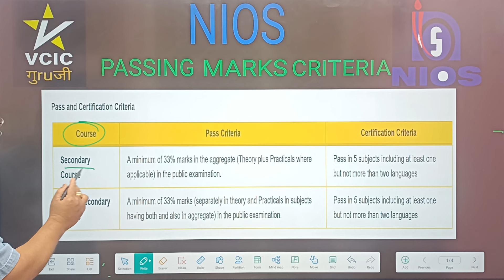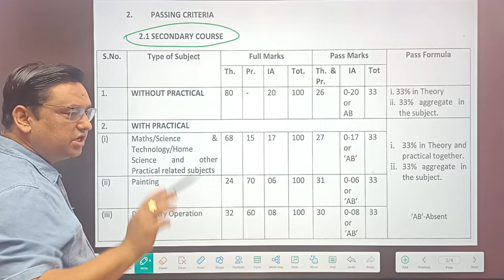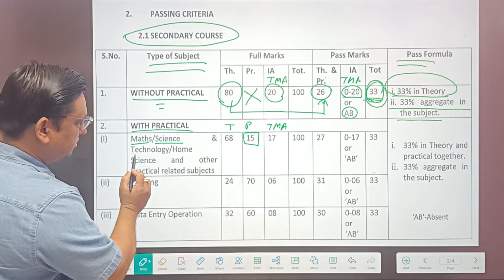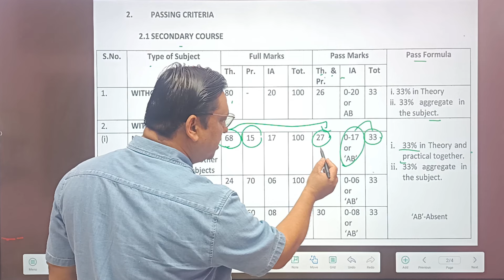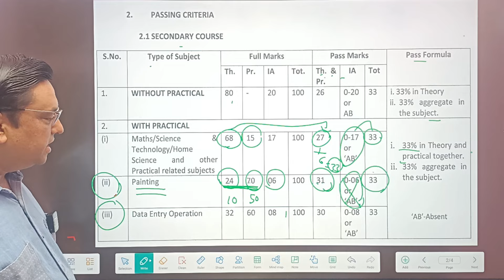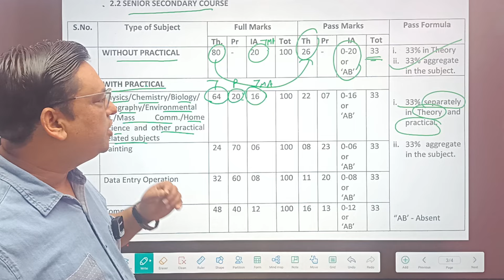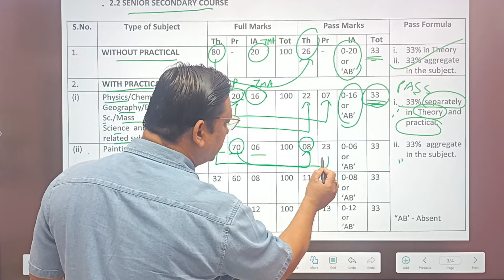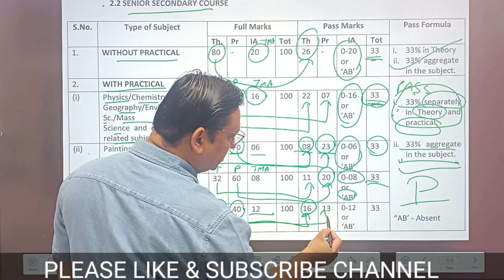NIOS PASSING MARKS CRITERIA II NIOS में पास होने के लिए कितने MARKS चाहिए?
NIOS QUESTION PAPER DESIGN ENGLISH 302
NIOS QUESTION PAPER DESIGN SCIENCE AND TECHNOLOGY 213
NIOS QUESTION PAPER DESIGN PAINTING 332 CLASS XII
NIOS COPY CHECKING PROCESS II कैसे होती है कॉपी चेक ।। किसको करते हैं पास?
NIOS QUESTION PAPER DESIGN SOCIAL SCIENCE 212
NIOS THEORY EXAMS PASS GUARANTEE
NIOS THEORY HALL TICKET 2024 EXAMS
NIOS APRIL 2024 THEORY EXAM DATE SHEET
NIOS DATESHEET APRIL 2024 THEORY HALL TICKET
NIOS PRACTICAL EXAMS II STUDENTS PLEASE ALERT !
NIOS ADMISSION PROCESS ll How to take admission in NIOS
NIOS मार्कशीट पैसे देकर मिलती है। NIOS ORIGINAL OR FAKE MARKSHEET
NIOS THEOR EXAM DATESHEET DOWNLAON APRIL 2024

1. Solved NIOS Practical File in PDF form

2.Solved Handwritten TMA for April/Oct 2024

3.Solved Important Questions with Answers
Class XII ( English Medium ) :

4.Chapter Wise Important Questions

5.NIOS Latest New Syllabus effective From April 2024 examination

7.
8.
9. NIOS TMA RECEIPTS :
11. TMA ONLINE SUBMIT SERVICE

15. Useful Videos.

16. Follow us for more

VCIC GURUJI